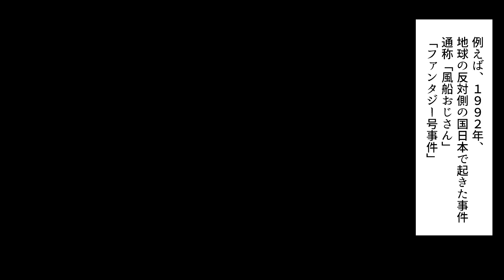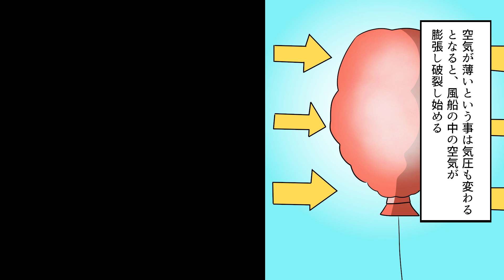【閲覧注意】風船で空へ飛んでいった人間の末路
マンガ動画チャンネル「ゴルゴンゾーラ伯爵」が始まりました。
コンビニコミックのような手軽でアングラで刺激的でどこか感動的なマンガを配信していきます。
無茶な展開・構成があったらすいません。
決して教科書にすることなかれ。まあ肩肘はらず気軽に視聴してください。
日々のちょっとした娯楽になれば幸い…

▼案件依頼のご希望のある企業様は下記までご連絡ください。

ゴルゴンゾーラ伯爵ではイラストを書いてくだる漫画家・イラストレーター様を随時募集しています。

 ※当チャンネルの動画はオリジナル作品です。
 他者の複製・転用は法律で禁じられていますのでお控え下さい